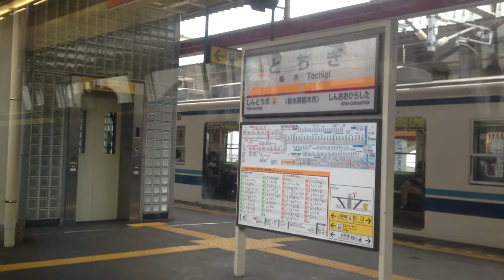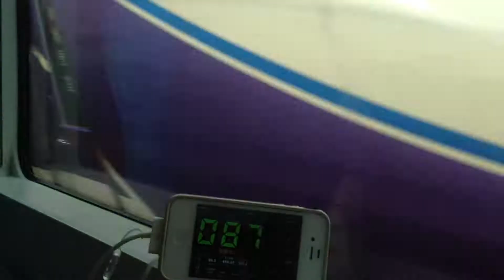特急 きぬがわ 5号( 253系) 車窓 栃木→下今市/ 東武日光線 新宿1301発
東武の車窓は以下でまとめています。